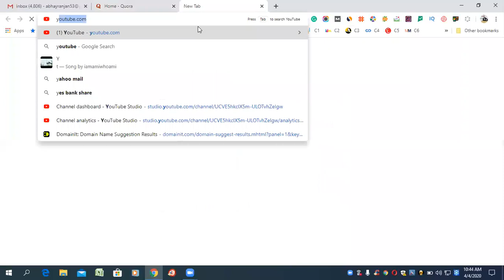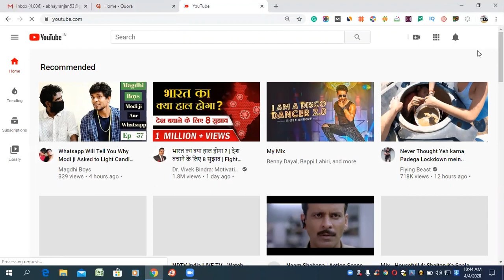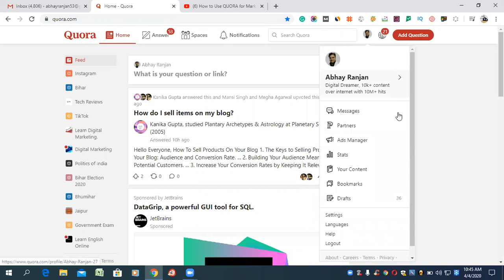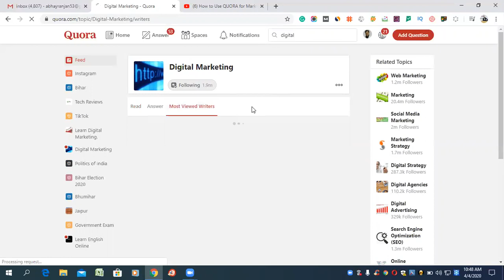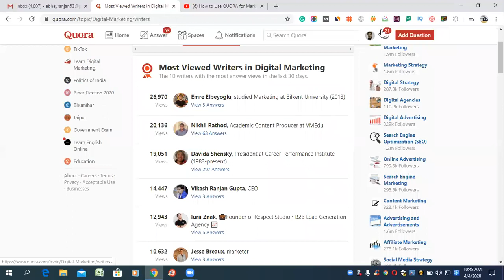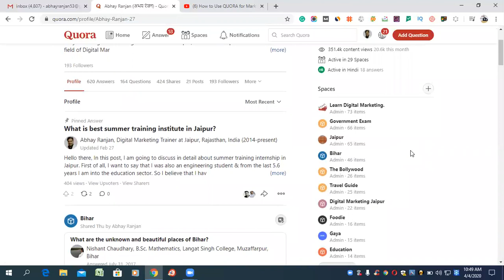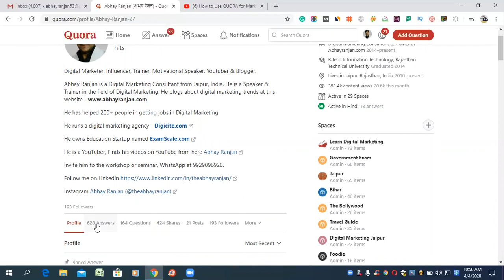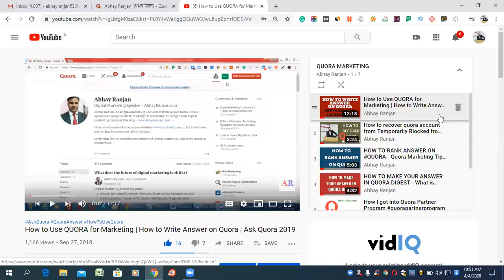Quora App Kaise chalaye | Quora se paise kaise kamaye | Quora Marketing Tips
If you liked it then {please}

AbhayRanjan.com